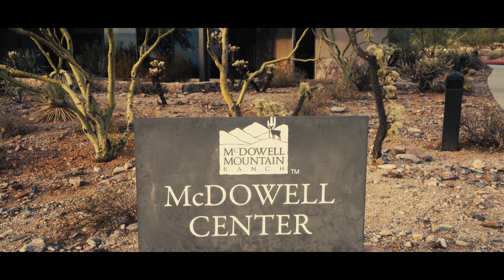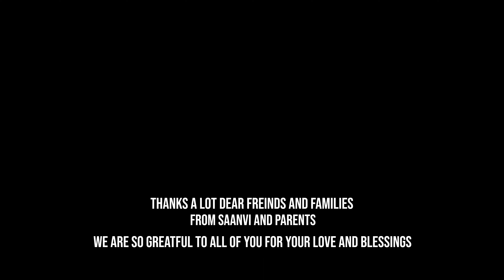Saanvi's 2nd Birthday